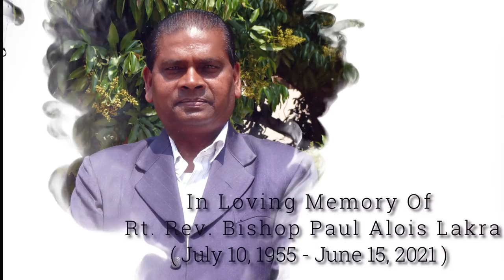Condolence Message for our Beloved Rt. Rev. Bishop Paul Alois Lakra ( 1955 -2021 )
Some glimpse from his life .
May you REST IN PEACE Swami.